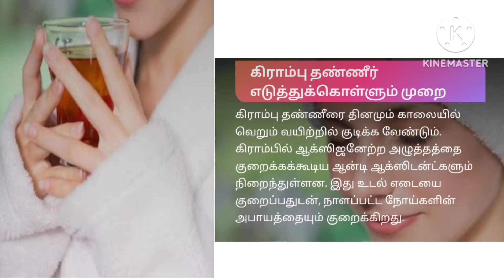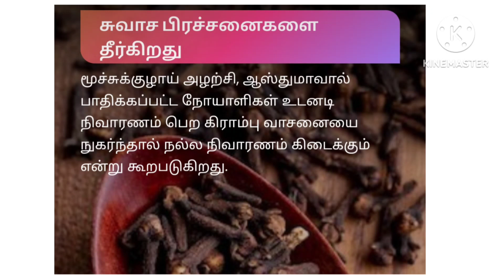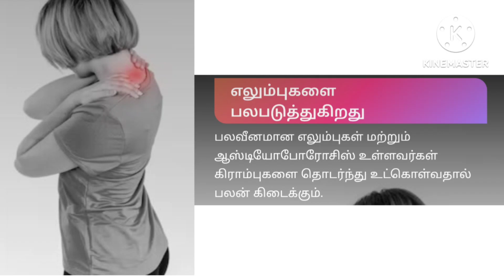உடல் எடையை குறைப்பது எப்படி❓ கிராம்பு தண்ணீர் பயன்படுத்தி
how to use a clove to easily hack weight loss tamil